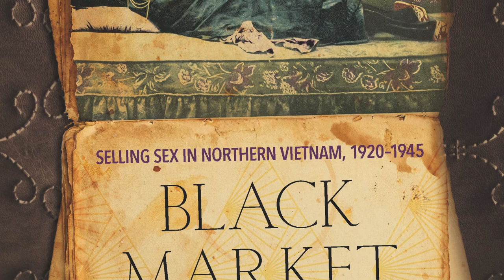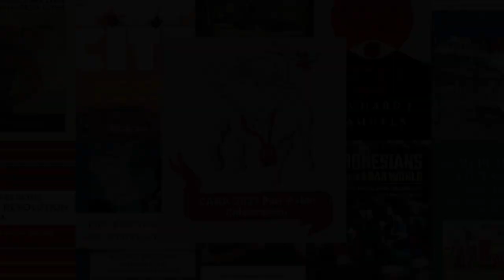Cornell University Press Joins the CAAA 2021 Pan-Asian Celebration!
to read ten Cornell University Press ebooks made available to attendees for free. Our Asian studies editors Emily Andrew, Sarah Grossman, and Alexis Siemon are excited to be a part of the CAAA 2021 Pan-Asian Celebration and wish everyone a Happy Year of the Ox!